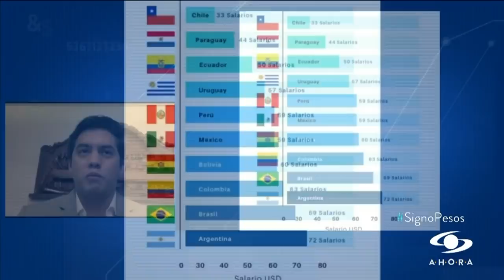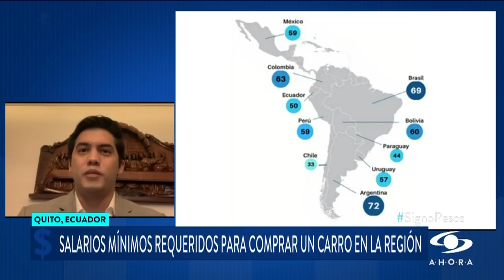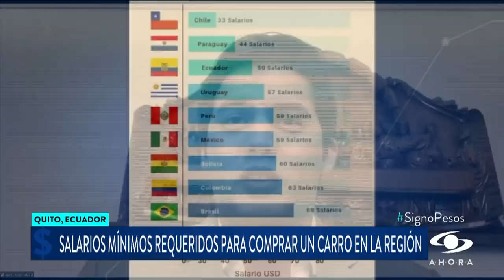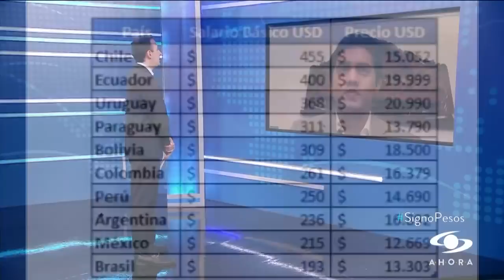¿Está en riesgo la reactivación económica de los comercios ante la inseguridad en Bogotá?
El proceso de reactivación económica se ha visto truncado para los comerciantes de la capital ante los constantes hechos de inseguridad que azotan a la ciudad.

Según un sondeo de Fenalco Bogotá, 7 de cada 10 comerciantes del Distrito se sienten inseguros en sus puestos de trabajo.

Los dueños de supermercados, restaurantes y de pequeñas tiendas son los más preocupados.

Para hablar de esta situación estuvo en SignoPesos Juan Esteban Orrego, director de Fenalco Bogotá-Cundinamarca.